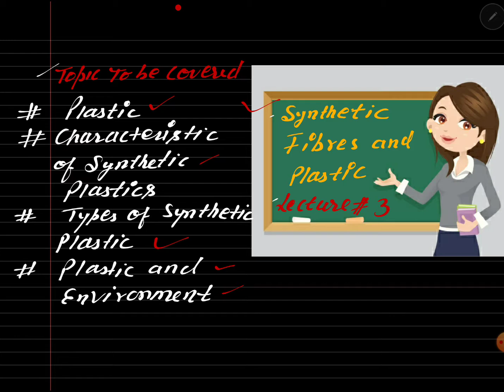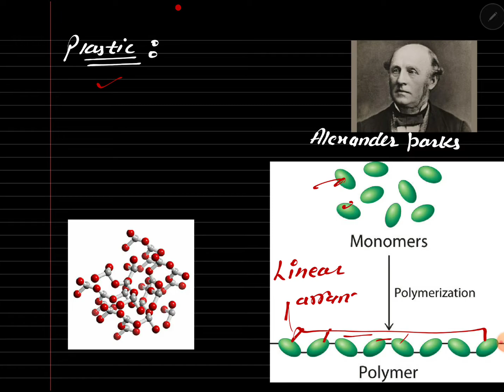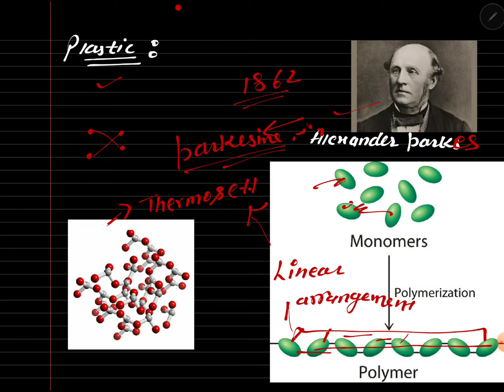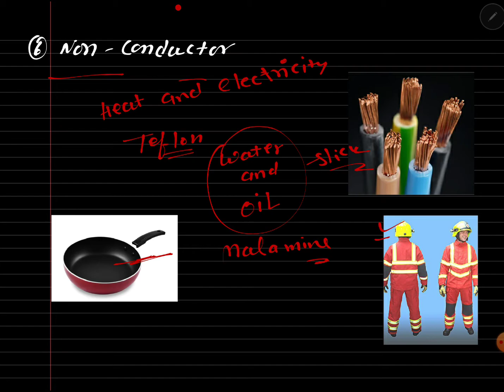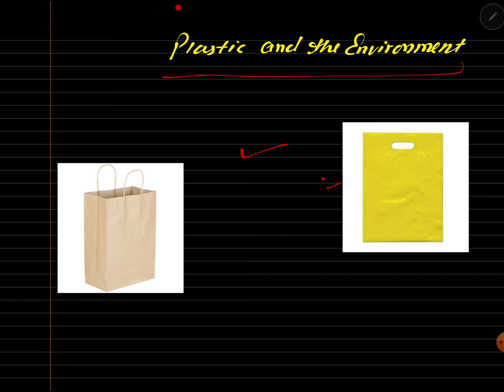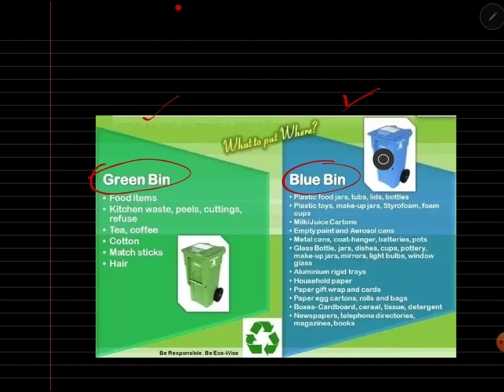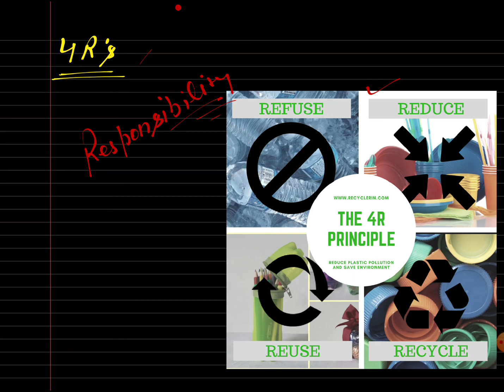cbse : synthetic fibers and plastics (ncert) part 3